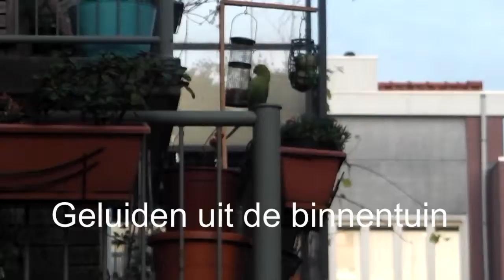2014 11 13 Geluiden uit de binnentuin